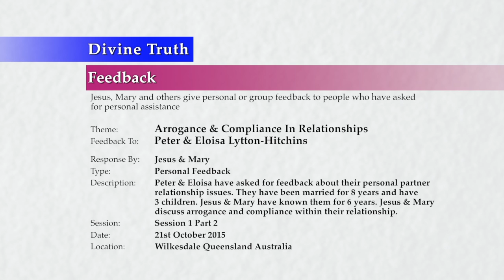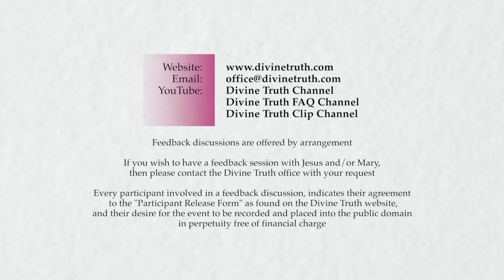20151021-1300 Arrogance & Compliance In Relationships (Peter & Eloisa Lytton-Hitchins) P2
Feedback session conducted in Wilkesdale, Queensland, Australia on 21st October 2015 at 1:00pm.

Peter and Eloisa Lytton-Hitchins, who have been friends of Jesus and Mary for around 5 years, wanted to have a personal feedback session about their personal relationship issues after listening to Jesus and Mary's discussions on Partner Relationships. Both Peter and Eloisa are very open and frank during the discussion, which enabled Jesus and Mary to share direct truth with them. Topics discussed include; the belief that receiving feedback means you have a worse condition, the damage that arrogance causes within a relationship, always believing you are right, not being able to give up ones own opinions for the sake of higher truth, injuries that cause us to not ask for personal truth, not valuing love or truth in our interactions with others, competition within a relationship, blaming oneself in order to avoid conflicts, suppressing awareness of receiving negative emotion, co-dependence, and emotional shutdown. Part 2 of a 2 part discussion. 1hr 45m 6s.